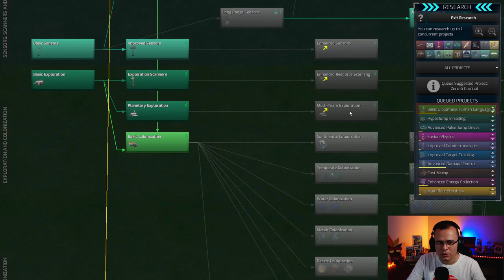OS HUMANOS SE JUNTARAM A NÓS! - Distant Worlds 2 Dhayut Empire #13 - Gameplay PT BR